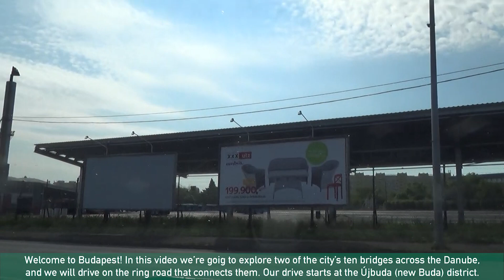[H] Budapest: Rákóczi híd, Hungária körgyűrű, Árpád híd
Driving through Budapest using the Rákóczi bridge, then the Hungaria ring road, and the Árpád bridge.